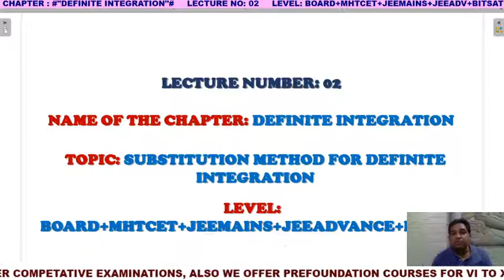LECTURE NUMBER:02 DEFINITE INTEGRATION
SUBSTITUTION METHOD IS USEFULL FOR BOARD AND JEE STUDENTS